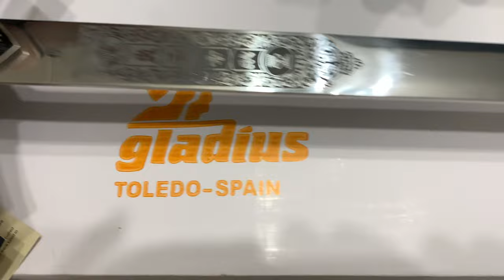Меч Тамплиеров с ножнами deluxe, Templar Sword with Scabbard Deluxe Art Gladius AG4112V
Меч Тамплиеров с кожаными ножнами.
Производство Испания AG-4112-V

Templar Sword is a product of the world famous Art Gladius factory in the historic sword manufacturing city of Toledo, Spain. It features the words SIGILLUM MILITUM TEMPLI XPISTI (Seal of the Knights of Christ) emblazoned around the pommel encircling a Templar Cross with knotwork decoration. The guard also features the Cross Pattée and heraldic imagery on the quillons, and the “Two Knights on One Horse” (said to symbolise the poverty of the order) symbol at the centre of the guard. The handle also features Christian symbology and a black textured grip. The stainless steel blade features etched heraldic designs. This item has a blunt blade and is manufactured for display only.

Total length: 100cm
Blade length: 83cm
Grip length: 10cm
Weight: 864g
Blade thickness (base): 0.4cm
Blade width (base): 4cm
Blade: Stainless Steel
Edge: Blunt
Pommel: Threaded
Scabbard: Faux Leather, Plastic, Brass

All dimensions are approximate and may vary slightly from piece to piece.